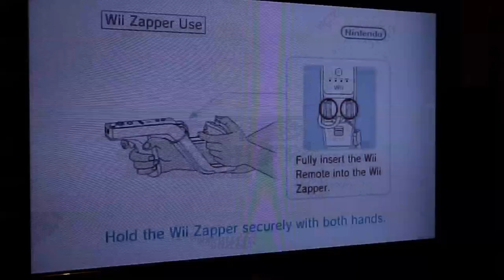2GOOM play Goldeneye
2 Gamers, One Old Man "play" Goldeneye for the Wii. Starring Spamgun, Sgt. Flash and Old Man.
Admittedly, we weren't brilliant at it.